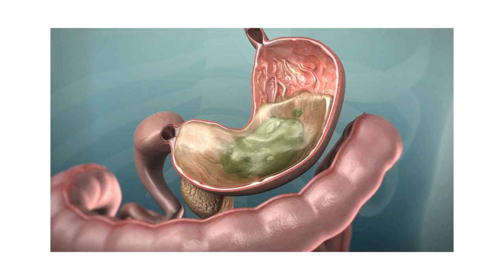HAZIMSAL MİDEVİ ÇAY REÇETESİ | GAZ SORUNU HAZIMSIZLIK AĞRI BIRAKMAZ | Doğal Kürler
Tekrarlayan Mide Şikayetleri için Müthiş Etkili Çay Reçetesi :
Bugünkü videomuz, çok yaygın bir şikayet olan, mide şikayetleri için hazırlanmış özel bir reçeteyi içeriyor.
Mide öğütme görevini yapabilmek için bir asit salgılar ve bu asit, zaman zaman artarak rahatsızlıklara yol açar.
Midenin iç yapısını koruyan zarın zamanla zarar görmesi, ve bu asitle etkileşimi, midede gastrit, gaz sancısı ve hazımsızlık gibi şikayetleri beraberinde getirir.
Bugün önereceğimiz çay reçetesi, butürden rahatsızlıkların yol açtığı, mide ve bağırsak gazlarını söktürücü  ve mideyi rahatlatarak, kişiye rahat bir nefes aldırmayı sağlamaktadır.

Reçetemiz 4 adet rahatlatıcı, hazımsal ve harika kokularıyla bilinen 4 adet baharatı içeriyor.
Bu dört seçkin baharatın kombinasyonu gerçekten mucizevi bir etki yaratıyor.

İlk olarak 1 yemek kaşığı anason ve 1 yemek kaşığı rezeneyi alıyoruz.
Ardından 1 tatlı kaşığı kişniş ve 1 tatlı kaşığı frenk kimyonu ilave diyoruz.
Frenk kimyonu, aktarlarda karaman kimyonu adıyla da bilinmektedir. Normal kimyondan daha keskin, güçlü bir aroma ve kokuya sahiptir.
Bu dört baharatı güzelce harmanlıyoruz.
Karışımdan 1 yemek kaşığı kadar alıp, bir su bardağı kadar kaynar suya atarak, 15 dakika demlenmeye bırakıyoruz.
Süre sonunda süzerek , günde 2 fincana kadar içebiliriz.
İçilebiliyorsa yemek esnasında içilmesi tavsiye olunmaktadır.
Tercih edilmezse, yemekten sonra da sindirim amaçlı içilebilir.
Midenizdeki rahatlamayı hissedecek, yediğiniz yemekten keyif alacaksınız.

Çay Karışımıyla ilgili uyarılar.
Anetol benzeri maddeler karşı aşırı hassasiyeti olan kişilere önerilmez.
15 günden fazla aralıksız olarak tüketilmesi önerilmez.